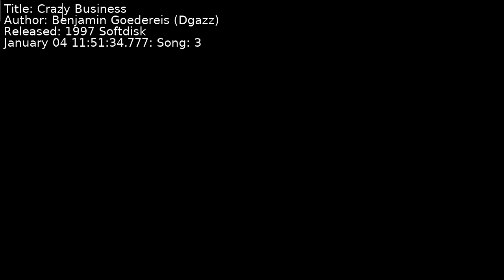Benjamin Goedereis (Dgazz) - Crazy Business | Song 3 [C64] [SID]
Title: Crazy Business
Author: Benjamin Goedereis (Dgazz)
Released: 1997 Softdisk